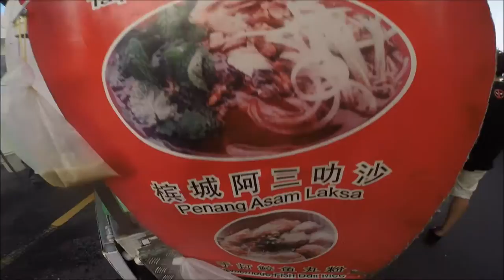The Gang MALAYSIA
Day 10
Gopeng
Petaling Jaya Night Market
Kuala Lumpur

Vlog #027

Hi! My name is James Meuang and I'm from San Francisco. I would like to "Thank You" for taking your time in watching my vlogs and I am happy to share with you the audience a part of my life and tips. What inspired me to vlog was watching other vloggers share their wonderful work and creativity which influence me to vlog and I hope that my work will influence others. I honestly don't know how far it will get me but I am willing to do my best to share with you audience a part of my life and a memory to last.

Category
People & Blogs
License